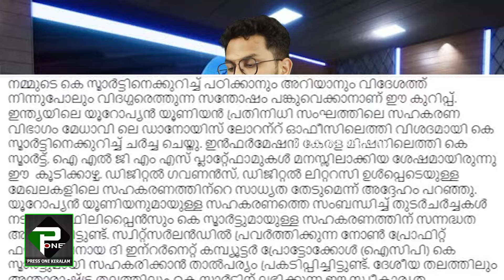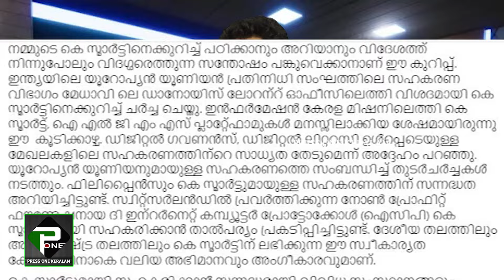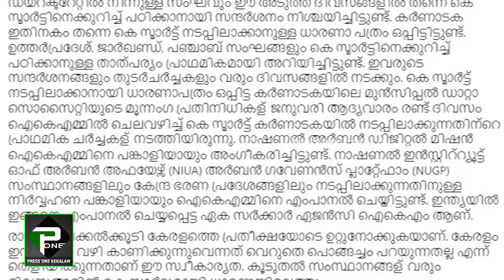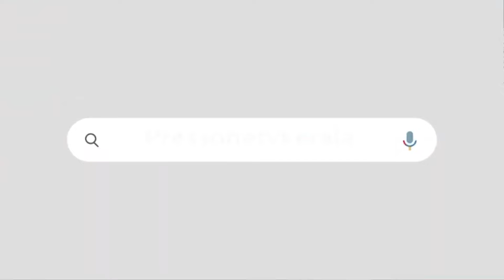കേരളം കുതിക്കുകയാണ്, കെ സ്മാർട്ടിലൂടെ |വിദേശത്ത് നിന്നുപോലും വിദഗ്ധരെത്തുന്നു |M B RAJESH | K SMART